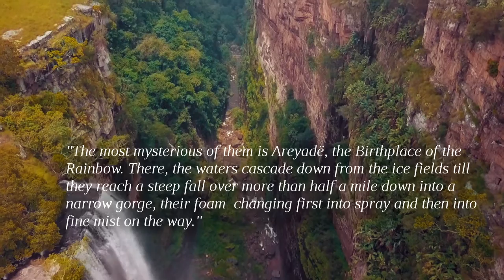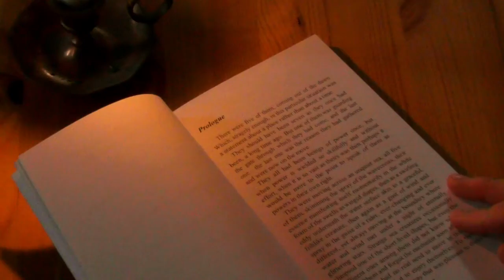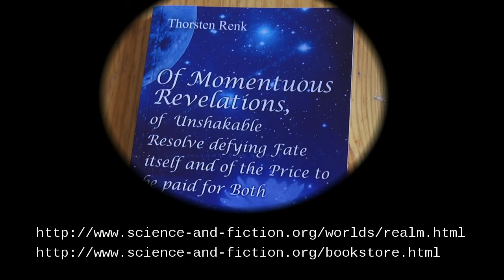Tales from the Fay Realm - Teaser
Book trailer for "Tales from the Fay Realm" - a collection of three stories from a fantastic world by Thorsten Renk. More details